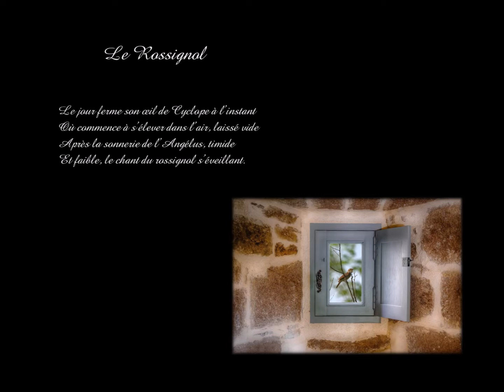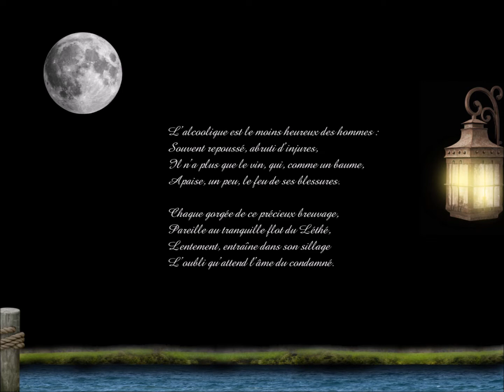Mes poèmes... 3/5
J'écrivais des poèmes, quand j'avais 20 ans...
En voici 3, "Le Rossignol", "L'Alcoolique" et "Le Labyrinthe de l'âme"

Ils sont agrémentés d'images comprenant ces 7 œuvres :
- La Mort et le fossoyeur, Carlos Schwabe, 1900
- Après le bal, Ramon Casas, 1899
- June flamboyante, Sir Frederic Leighton, 1895
- Die Toteninsel (L'Île des Morts) V, Arnold Böcklin, 1886
- Le Labyrinthe de l'Amour (Allegorie de la vie humaine), Tintoret, 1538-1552
- Le Penseur, Auguste Rodin, 1880
- Thésée combattant le Minotaure, Antoine-Louis Barye, 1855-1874
et accompagnés de musique (BO de "Dracula" de F. F. Coppola)